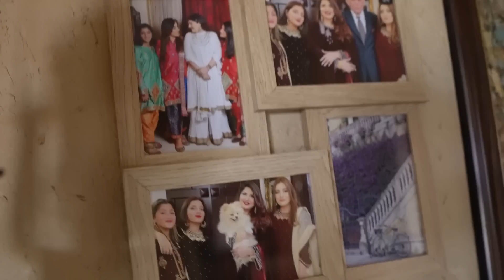LAKRI PAR BANE KHAANE KI DAAWAT|MERE. “SOHNE SUKHWAL” MEN.